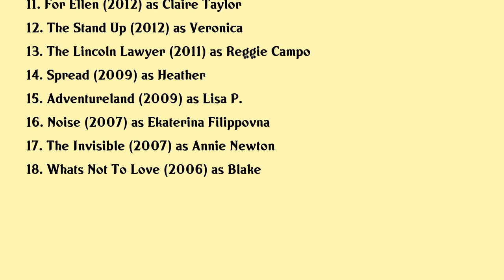Margarita Levieva Movies list Margarita Levieva| Filmography of Margarita Levieva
Margarita Levieva Full Movies List Filmography of Margarita Levieva

Latest movies of Margarita Levieva are:

1. Inherit The Viper
2. Future World
3. It Happened In La
4. Sleeping With Other People
5. The Diary Of A Teenage Girl
6. James White
7. The Loft
8. Express Moscow Russia
9. Knights Of Badassdom
10. Sweating In The Night
11. For Ellen
12. The Stand Up
13. The Lincoln Lawyer
14. Spread
15. Adventureland
16. Noise
17. The Invisible
18. Whats Not To Love

Complete list of movies acted by Margarita Levieva are in this video.

Please Comment down your favorite movie of Margarita Levieva